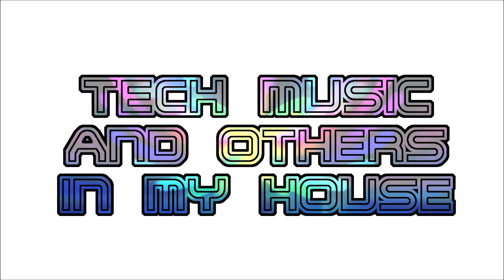Tech Music and Others in my House - The Best of Tech House Music Mixed by S.A.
Swing Academy presenta:
Música Tech y Otras en mi House
Swing Academy presents:
★★★ ஜ۩۞۩ஜ ★★★
2020 - April - Abril - CoronaVirus Time
★★★ ஜ۩۞۩ஜ ★★★
Música Optimista para Gente con Swing - La mejor Selección
★★★ ஜ۩۞۩ஜ ★★★
Optimistic Music for People with Swing - The best selection
★★★ ஜ۩۞۩ஜ ★★★